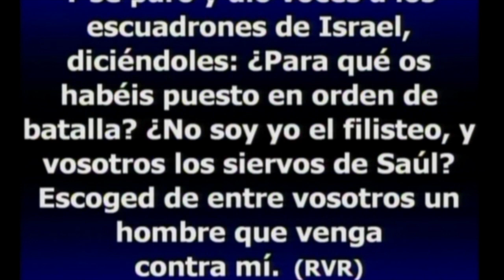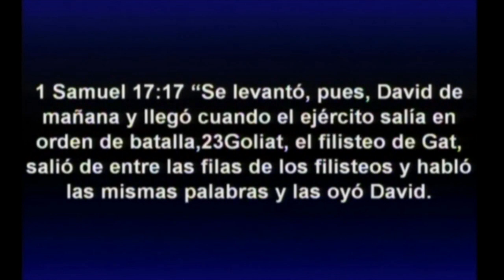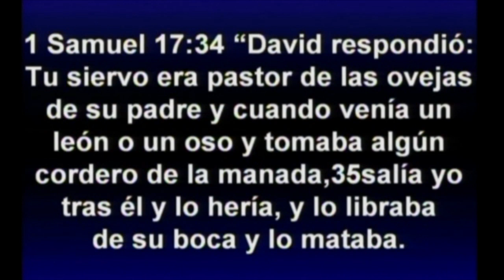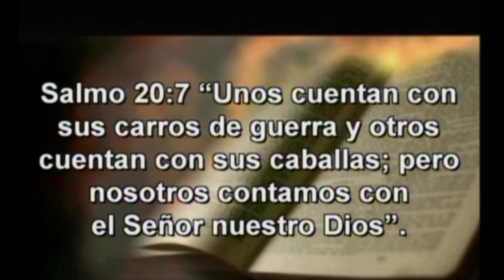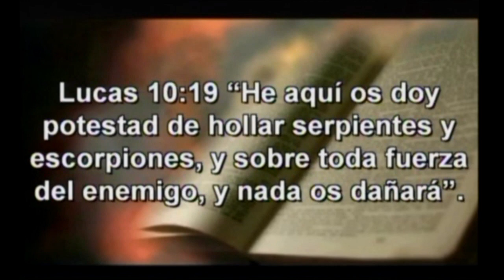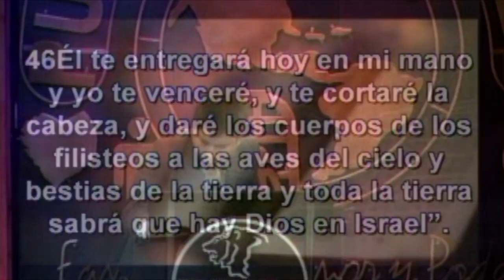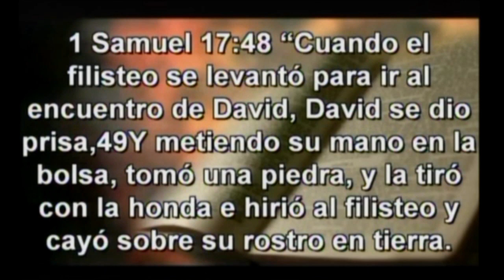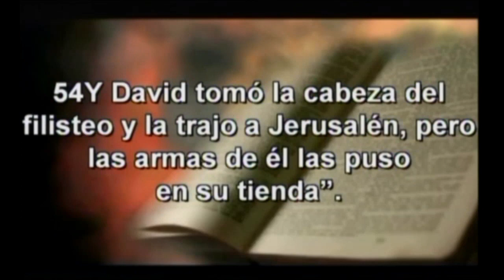Pastor Milton Valle - Sobre hombros de gigante (Agosto 5, 2018)